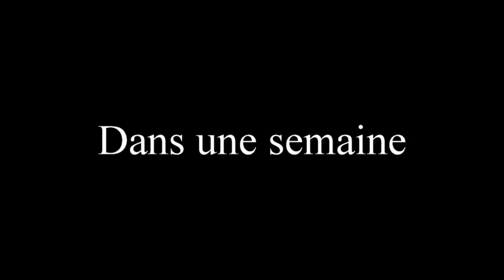[AVC] Trailer SKI-ZOO Bichat 2015